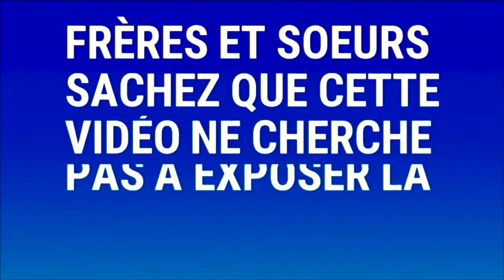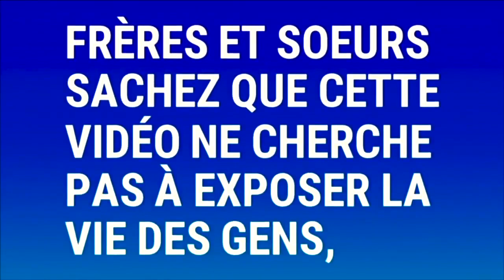🔴INÉDIT SUR PARIS !!! Destruction des Autels sataniques en plein cultes - Prophète Joel Krasso